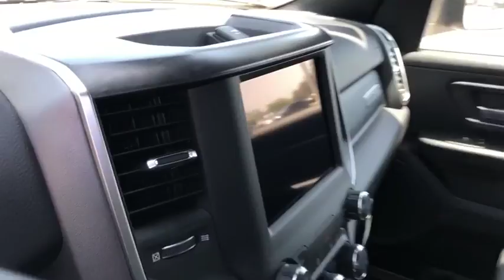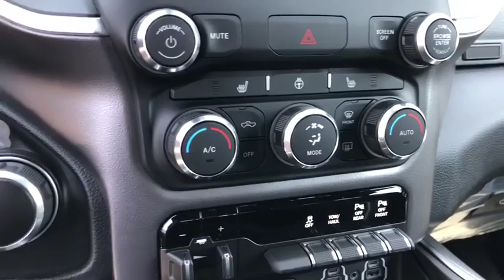2019 Ram 1500 Costa Mesa, Huntington Beach, Irvine, San Clemente, Anaheim, CA RM91973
2019 Ram 1500
2019 Ram 1500 Big Horn/Lone Star - Stock#: RM91973 - VIN#: 1C6RREFT8KN813935